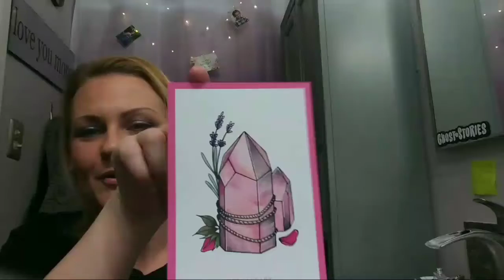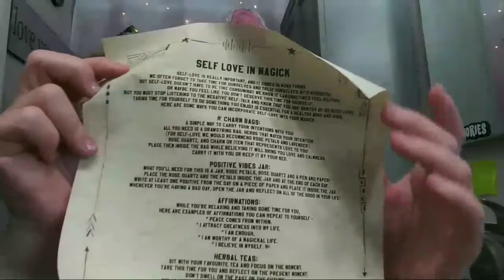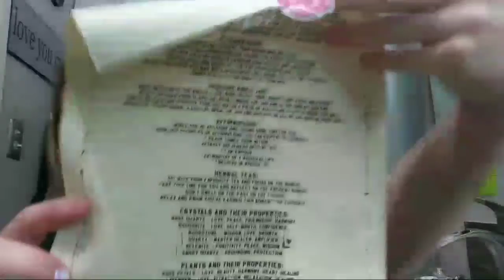Witch Casket February 2020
Hey Awesome Peeps!! ✨NEW to the channel✨ Vegan-friendly magickal monthly subscription box!  Often includes-Jewelry, self-care rituals, crystals, incense, art prints etc.

*I’m looking at doing my 1st ever give away once I hit 1,000 subscribers & will announce an official giveaway once I reach 100 subscribers.*

And make sure to turn on the bell notification for all my videos!

💙 Thank you to each & every one of you! If you have been subscribed for some time or if you are newly subscribed, I appreciate your support & look forward to growing my channel with every single one of you while building a positive awesome platform for us all 💙

♫ ♪ Music ♪♫ Music beat, sounds & graphics in this & ALL of my videos & custom intro & outro I purchased directly using KineMaster Editing. All subscription boxes I receive are 100% paid by myself (OR) sent to me for review are ALL my real honest opinion &/or thoughts about what I receive. Some codes or links are solely to help you save money as I receive no gain & some links or codes are referral programs & I may receive a free product or small commission. I appreciate all support to this channel given by each & every one of my viewers!! NO part of this video may be reproduced, distributed, or transmitted in any form or by any means, including Photocopying, Recording, Screen Recording, Screenshots, Thumbnail Photos or other electronic or mechanical methods, without the prior written permission by myself, Awesome With Charissa, the creator. * YouTube is NOT a sponsor of this video & all viewers must release YouTube from any & all liability related to the content video.